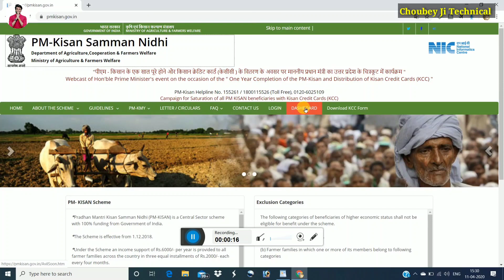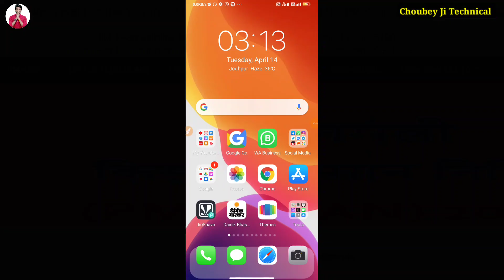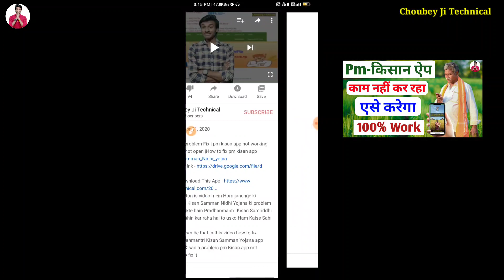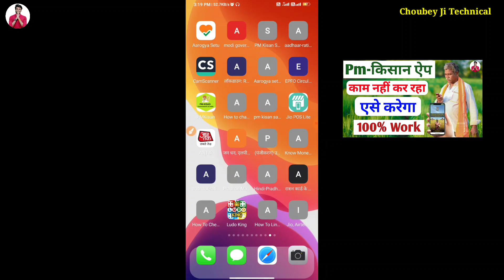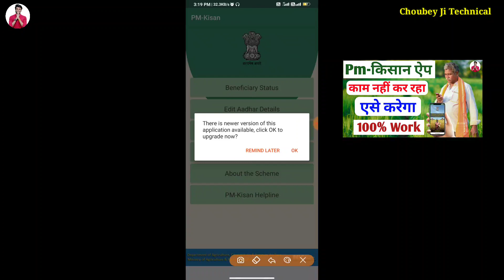Pm kisan samman nidhi yojna farmers corner option not show | PM kisan website not working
Hello friend today in the sky bet in this video pm Kisan Samman Nidhi Yojana website and farmer for option did not show because all farmer is such that pm Kisan Samman Yojana farmer corner option but farmer corner option is did not show how to solve this problem farmer corner option in pm Kisan website pm Kisan website not working properly pm Kisan website farmers korner option do not show all pharma do not check our installment status 2000 rupees in our bank account farmer

Hero choubey

4.